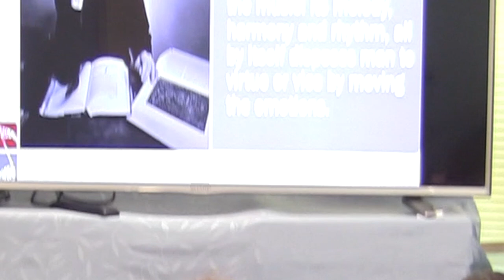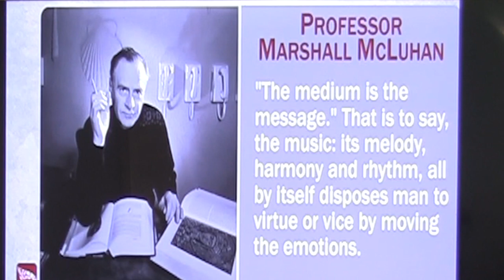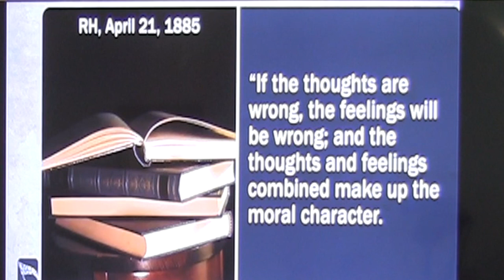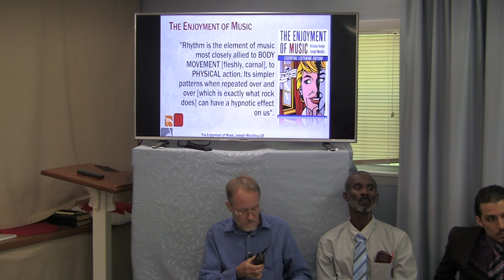Questions and Answers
This presentation from the 2018 West Virginia camp meeting is a question and answer session where the speakers were answering written questions that had been presented by the youth at the camp.